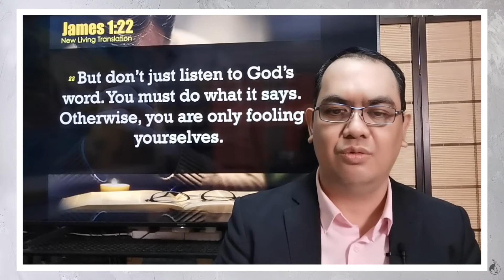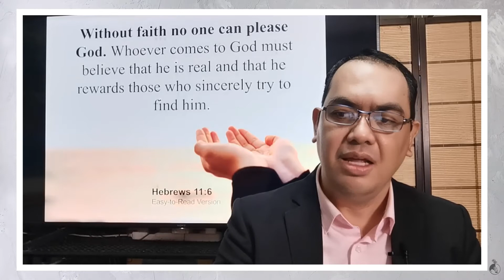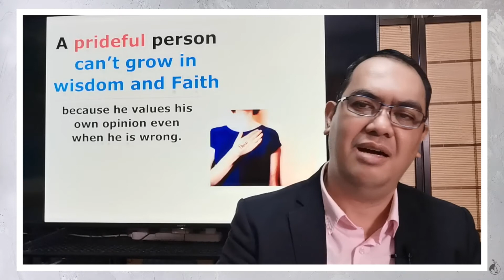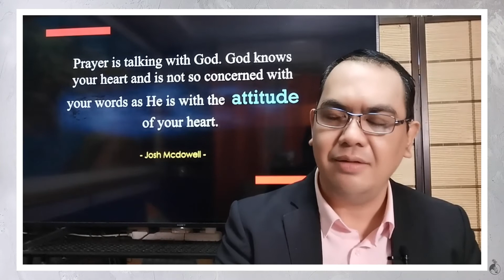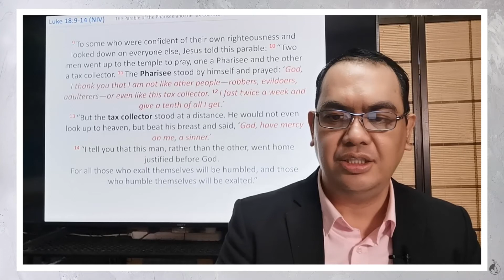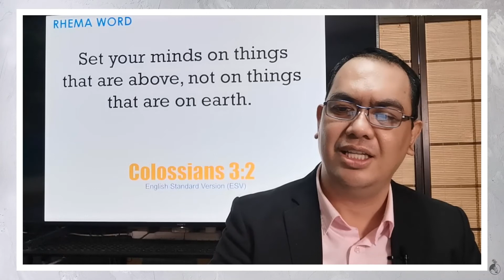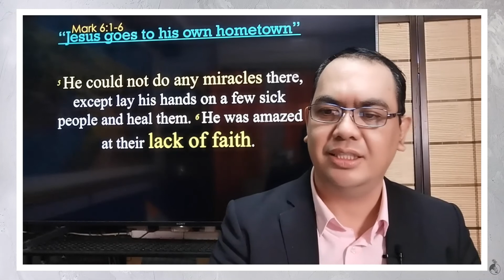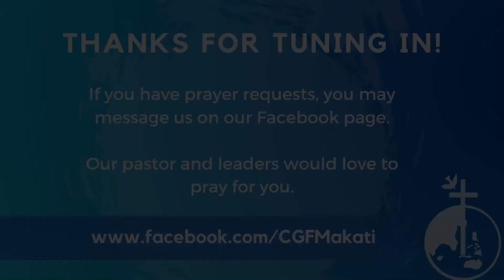Faith Cometh by Hearing God's Word by Bro. Rey Austria | The Christian Ministry Essentials